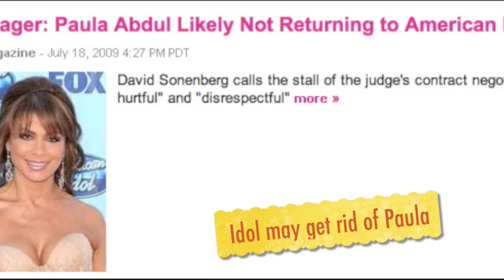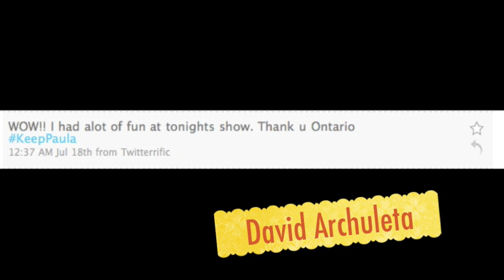Keep Paula Abdul on American Idol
Thank you to everyone supporting her!

Song:
Boom Boom Pow - Black Eyed Peas

Thanks for tweeting KeepPaula!